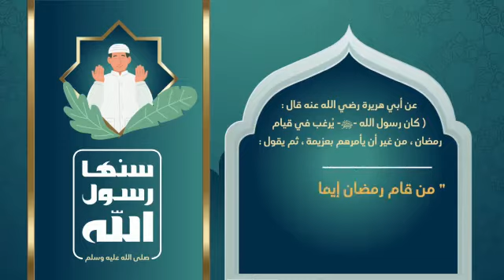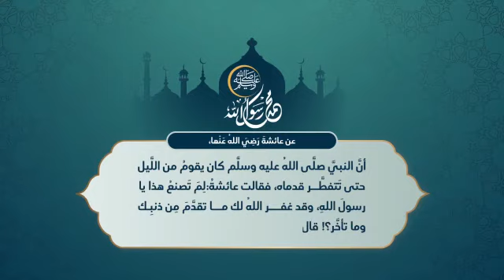رمضان والقيام (رمضانيات من انتاج / جمعية الدعوة بالسلي)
من انتاج / جمعية الدعوة بالسلي
ضمن سلسلة رمضانيات عرض للموضوع بشكل مختصر ساهم بنشره لتنال اجر من يراه
بدعمكم يستمر عطائنا حساب التبرع :
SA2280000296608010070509